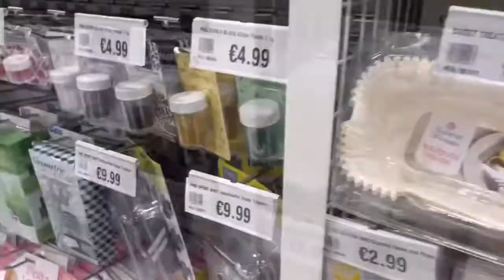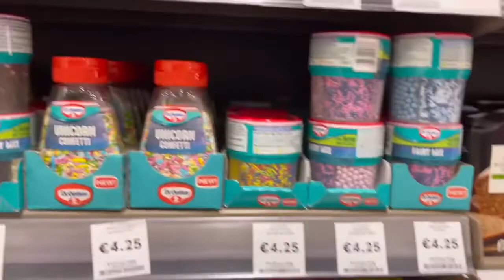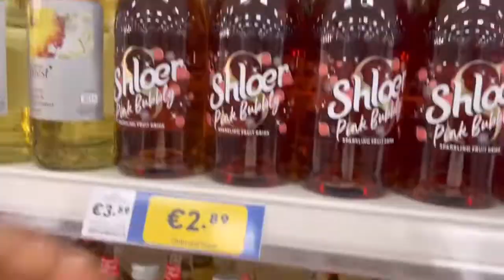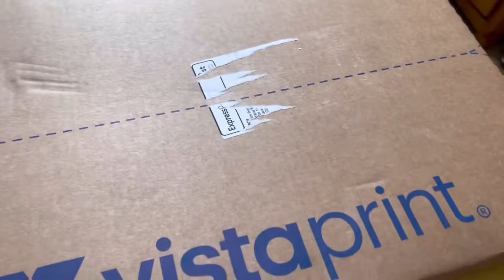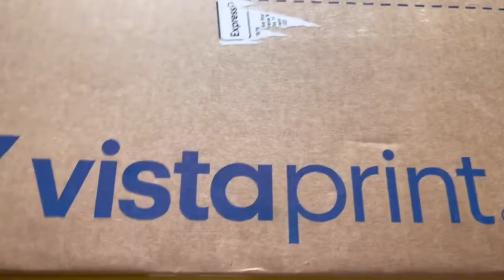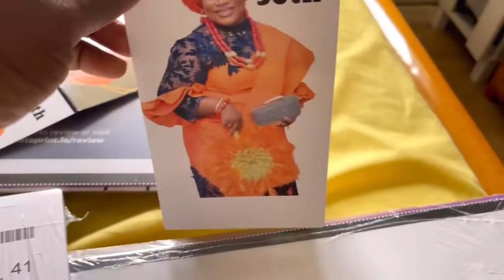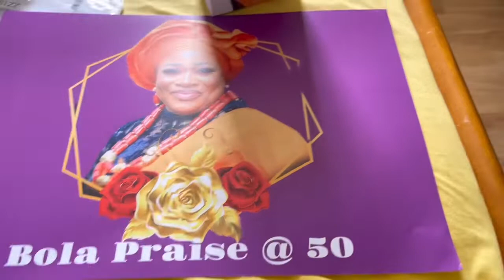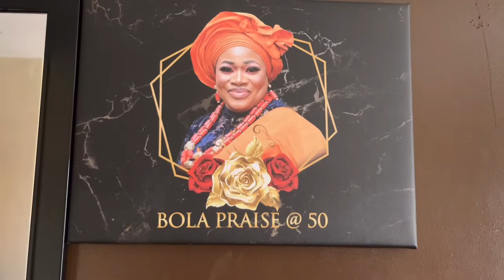MY 50th BIRTHDAY PREPARATION: SHOP WITH ME FOR BIRTHDAY CAKE INGREDIENTS/UNBOXING AMAZON/VISTA PRINT